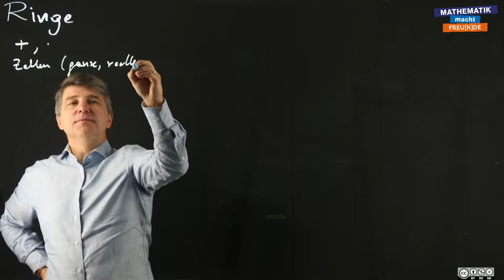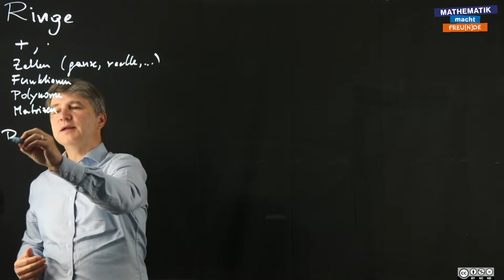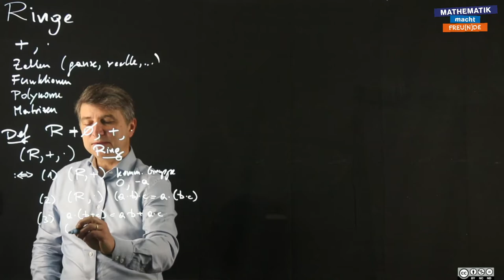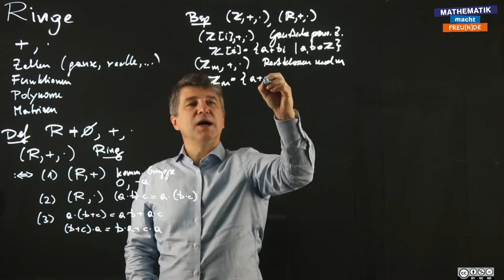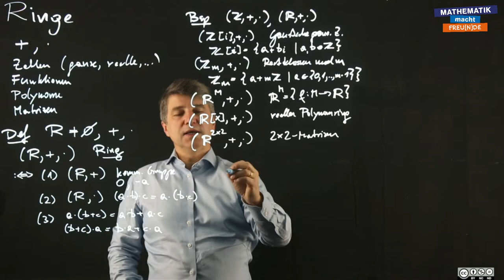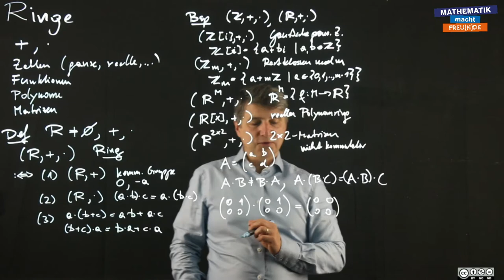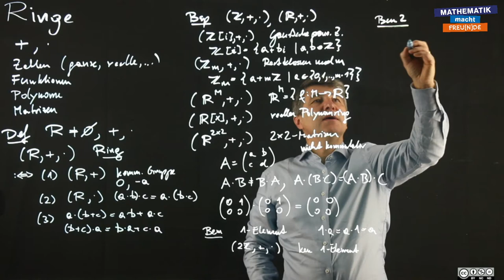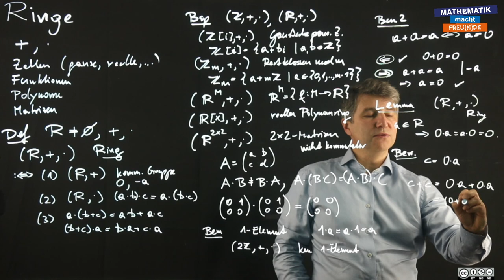Ringe 1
Ringe